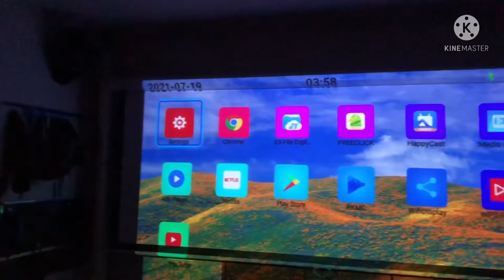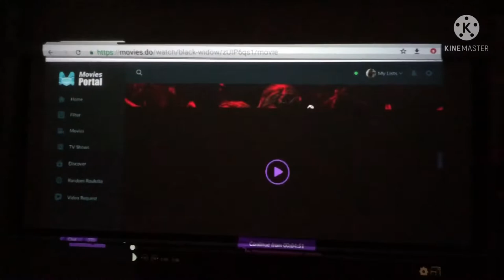Best projector screen on Amazon for home theater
Best projector screen on Amazon for home theater. This video shows 100 inch projector screen to install in your home for not making hole or damage your wall and cealing and fits in your home or bedroom to make your own home theater right time this pandemic situation to stay and relax by staying at home. This video is to give you idea of how to set your own home theater you can purchase this in any online shopping platforms like Amazon, laxada, rakuten, wish,